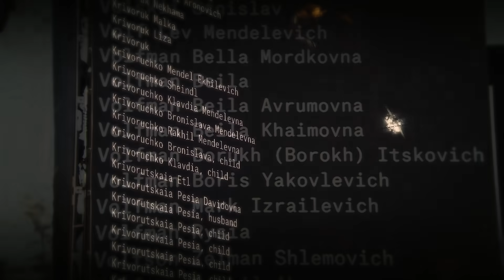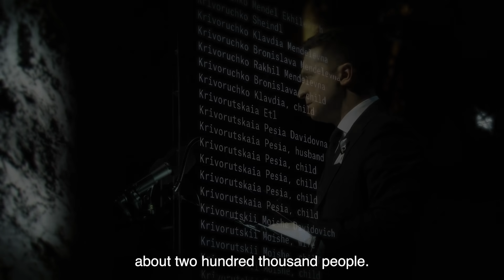Бабин Яр, Голокост, Нацизм – віруси проти людства.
Використано відео Меморіального центру Голокосту «Бабин Яр».